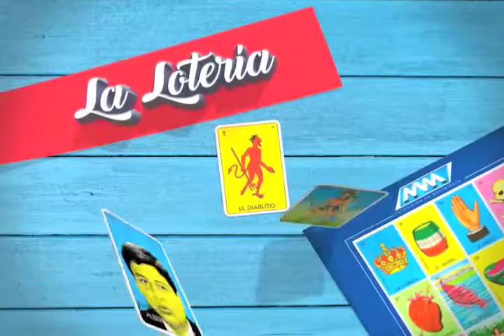´´La Lotería´´ Columna de Delfino Antonio Vazquez, corrupción CAO 1a parte